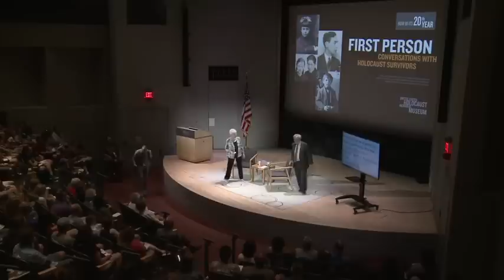First Person with Susan Darvas, June 5, 2019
Through the First Person program, Holocaust survivors have the opportunity to share their remarkable personal stories of hope, tragedy, and survival with thousands of visitors at the Museum. This program was recorded June 5, 2019. It features Susan Darvas, who was born Susan Lakatos on April 24, 1934, in Budapest, Hungary. She grew up in a Jewish family. In March 1944, Germany occupied Hungary and began forcing Jews who lived outside of Budapest to relocate to ghettos in city centers. In late 1944, through his connections with non Jews in Hungary, Susan’s father Manos was able to secure an affidavit that allowed the family to move into an area of the city under the protection of the Spanish government. In April 1945, Hungary was liberated by Soviet troops.
Shortly thereafter, a communist regime began in Hungary. Susan escaped communist Hungary with her husband in 1956 and they eventually made their way to the United States.